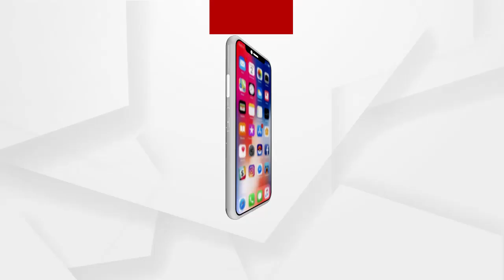Black day for the nation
ଦେଶ ପାଇଁ କଳାଦିନ. ଦିଲ୍ଲୀରେ ଚାଷୀ ଆନ୍ଦୋଳନ ନାଁରେ ହିଂସା
ଅଧିକ ଖବର ପାଇଁ ଡ଼ାଉନଲୋଡ କରନ୍ତୁ “Argus News” ଆପ୍